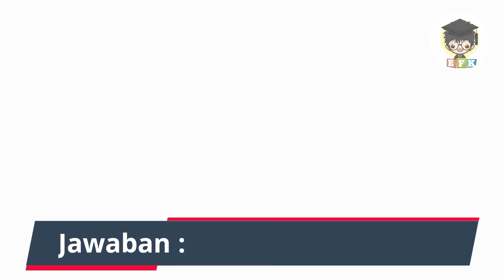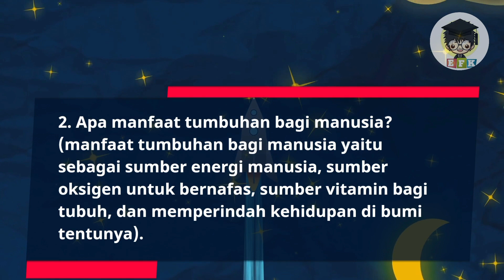Kunci Jawaban Tema 1 Kelas 6 Halaman 2